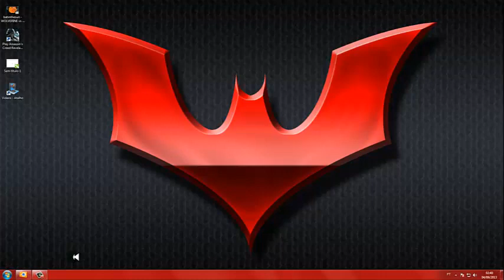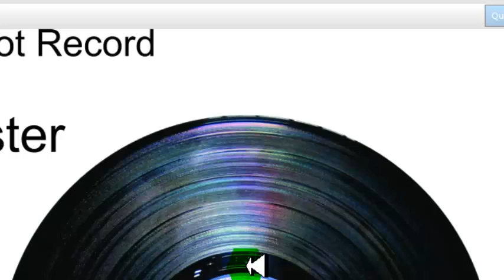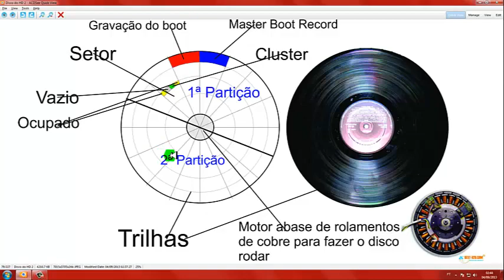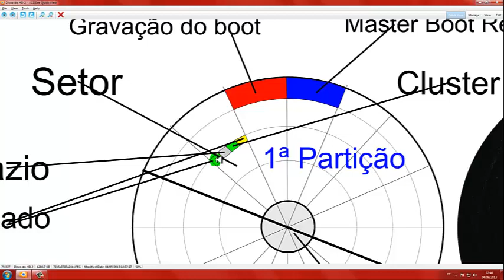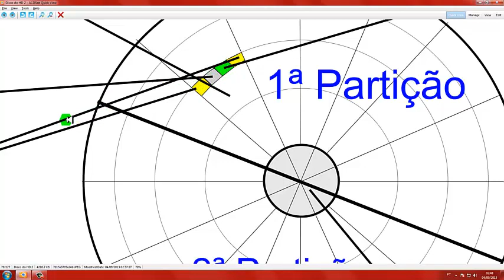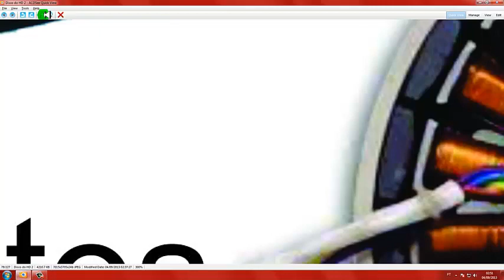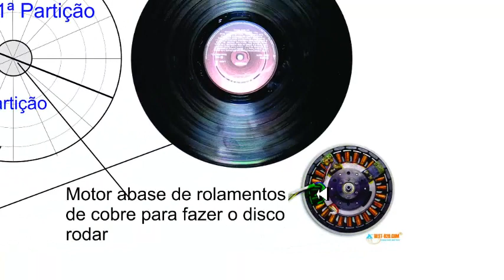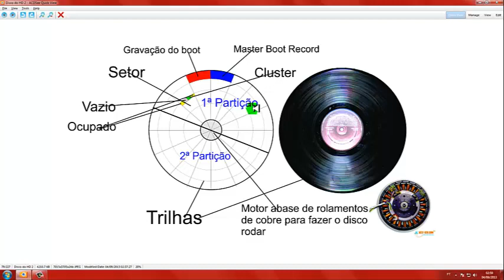HD por dentro Suas trilhas, setores e clusters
Sair um pouco da tecnocracia e adaptar a facilidade do explicar para entender.